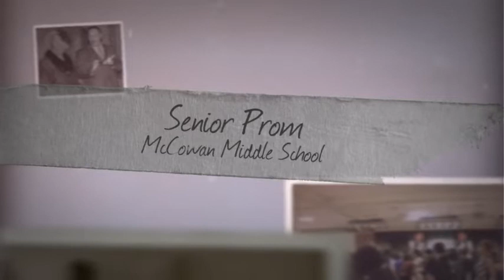DeSoto Senior Prom